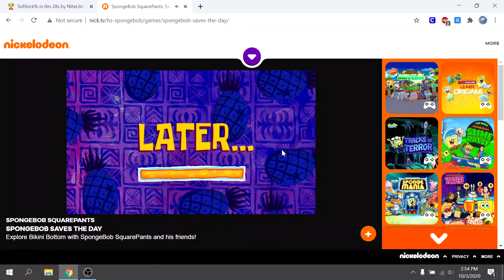SpongeBob Saves the Day! - Softlock% in 31s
bad because of slow loads